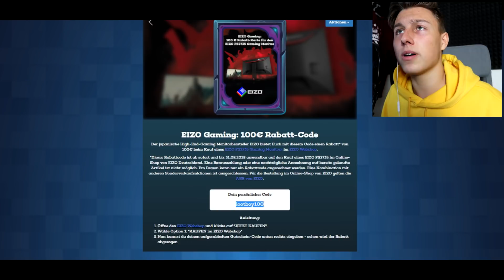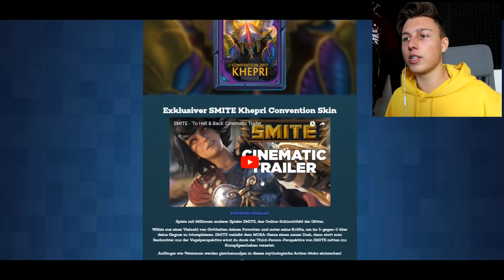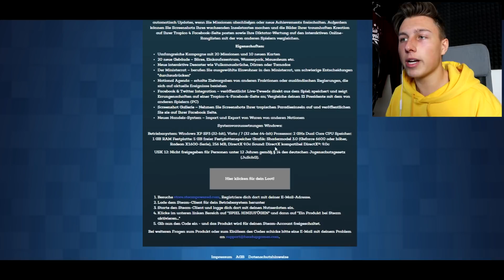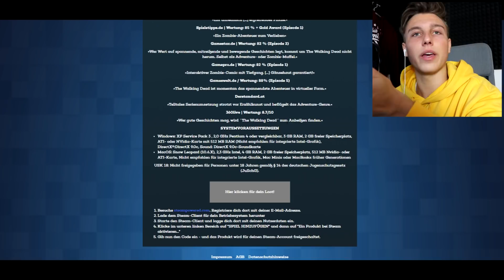10.000.000$ Shark Card Pack Opening in GTA 5 !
weissstudio.nitrado.net